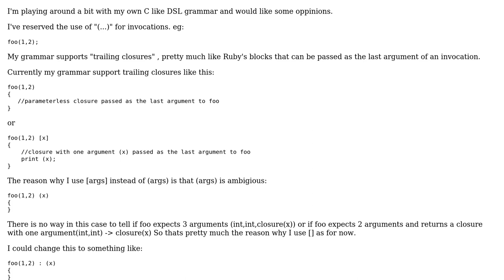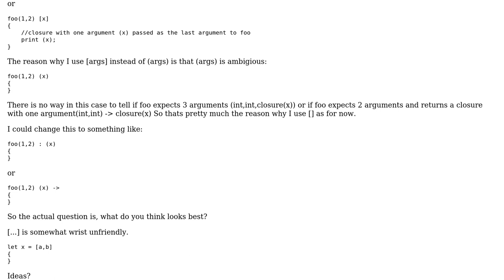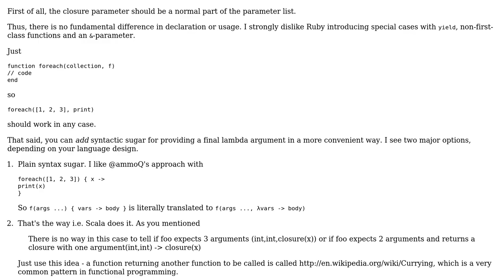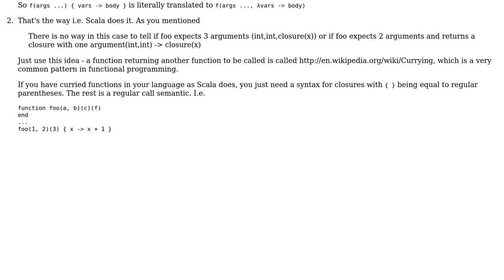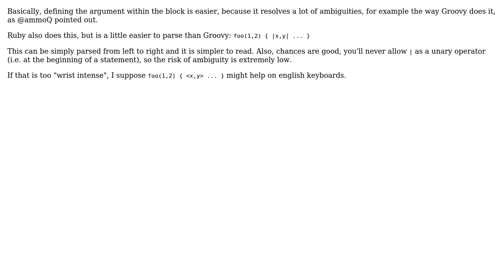Software Engineering: Preferred lambda syntax? (6 Solutions!!)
Software Engineering: Preferred lambda syntax?

With thanks & praise to God, and with thanks to the many people who have made this project possible! | Content (except music & images) licensed under CC BY-SA | Music | Images & others | With thanks to user user281377 user Roger Johansson user OscarRyz user Eonil user Dario user Daniel Little user ChrisF user back2dos and the Stack Exchange Network Trademarks are property of their respective owners. You are responsible for your own actions.